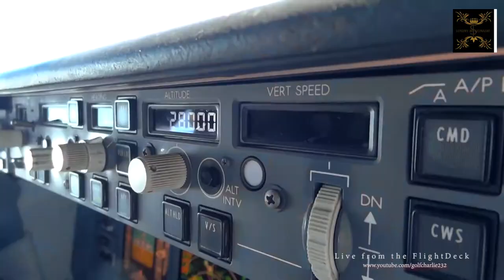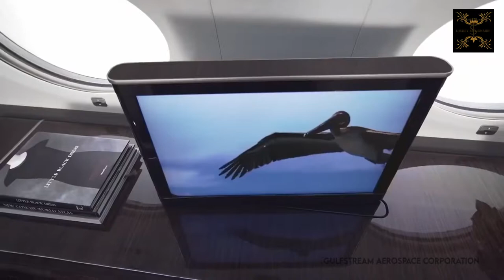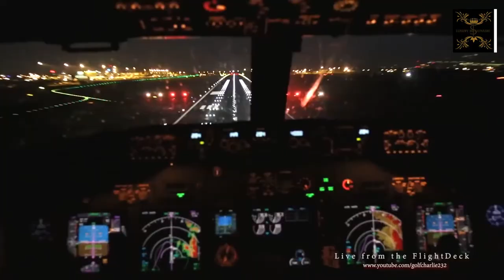BILLIONAIRE LUXURY LIFESTYLE MOTIVATION - PRIVATE JET LUXURY LIFESTYLE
BILLIONAIRE LUXURY LIFESTYLE MOTIVATION - PRIVATE JET LUXURY LIFE STYLE

We make these videos to educate others in a motivational/inspirational form. If any owners of the content clips would like us to remove their video, we will do so as soon as possible.